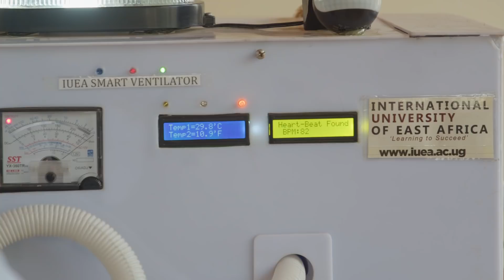The Sustainable Innovation Technology Lab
At the core of IUEA is innovation in technology. We strive to create solutions for the challenges faced in Africa everyday. Our sustainable innovation technology lab nurtures all students willing and dedicated to coming up with innovations by providing them with tools, space, materials and funding so that they can bring their idea to life.

Dr. Emeka Akaezuwa; the Vice Chancellor of the International University of East Africa, Dr. Lakshmi Bhabuu; Dean of the Faculty of Science and Technology, Mr. Omar Akasa; Quality Assurance Manager and Mr. Alex Kyomugisha; Robotics Instructor at IUEA talk about the significance, challenges and benefit of this lab to Uganda and Africa as a whole.